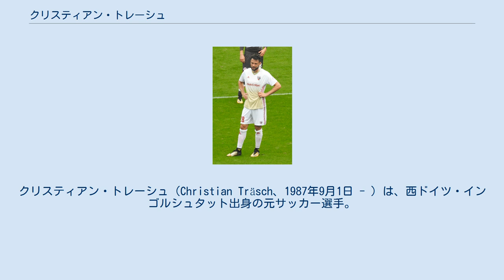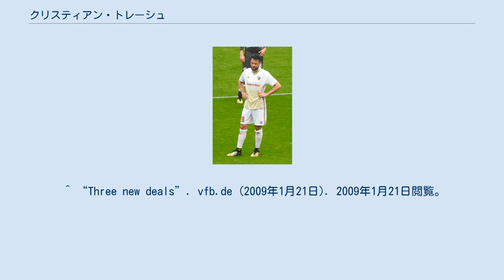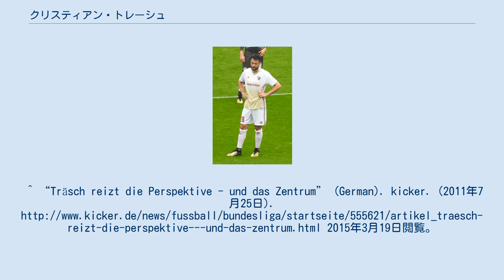クリスティアン・トレーシュ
アル・ワスルFCの選手
クリスティアン・トレーシュ（Christian Träsch、1987年9月1日 - ）は、西ドイツ・インゴルシュタット出身の元サッカー選手。
現役時代のポジションはMFもしくはDF。
 2006年に1860ミュンヘンのリザーブチームでキャリアをスタート。
2007年にVfBシュトゥットガルトへ移籍。
リザーブチームの試合で経験を積んだ後に、2008年2月3日のシャルケ04戦でトップチームデビューを果たす。
10月5日のブレーメン戦で初ゴールを決めた。
2009年1月に2012年6月までのプロ契約を結んだ。
 2011年7月25日にVfLヴォルフスブルクへ2015年6月までの4年契約で移籍した。
移籍金は1000万ユーロ（約11億円）と報じられている。
 2017年8月30日、出身地インゴルシュタットを本拠地とするFCインゴルシュタット04へ2021年6月までの4年契約で完全移籍した。
 2020年10月に現役を引退した。
 2009年5月19日、UAE代表との親善試合でドイツ代表デビューを果たした。
2010 FIFAワールドカップでは代表に選出されたが、5月24日の練習試合中に右足首を負傷し代表を辞退した。
 ^ “Three new deals”. vfb.de (2009年1月21日). 2009年1月21日閲覧。
^ “Träsch reizt die Perspektive - und das Zentrum” (German). kicker. (2011年7月25日). 2015年3月19日閲覧。
 ^ 関根のインゴルシュタットがトレーシュを獲得ブンデスリーガ日本語公式HP 2017年8月30日（2017年10月15日閲覧） ^ Träsch hört auf: "Die Karriere war schön. Aber es reicht"Kicker 2020年10月6日（2021年6月1日閲覧） ^ “Gomez ist wieder da - Neuer überzeugt voll und ganz” (German). kicker.de (2009年6月2日). 2013年4月11日閲覧。